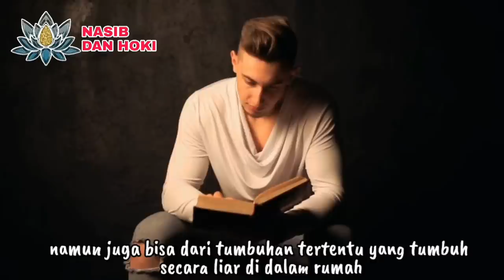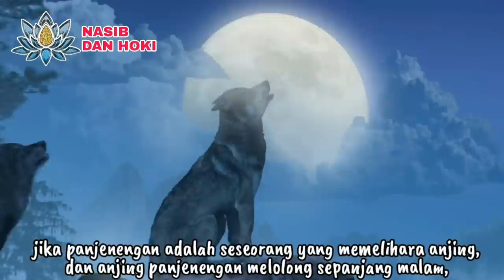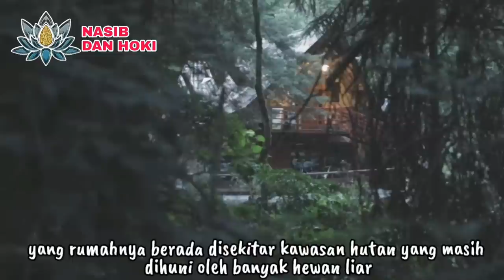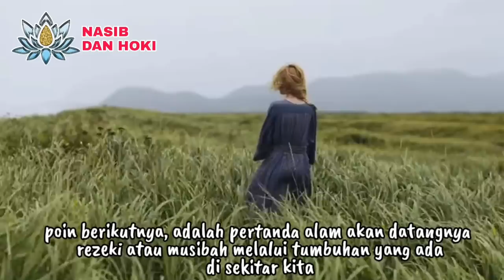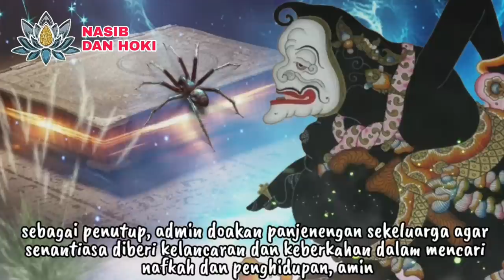PESAN MALAIKAT!!!_101 PERTANDA ALAM DARI HEWAN DAN TUMBUHAN AKAN DATANGNYA REZEKI ATAU MUSIBAH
101 PERTANDA ALAM DARI HEWAN DAN TUMBUHAN AKAN DATANGNYA REZEKI ATAU MUSIBAH

pertanda alam dari hewan
tanda hewan masuk rumah
tanda hewan pembawa rezeki
firasat hewan masuk rumah
tanda hewan masuk ke rumah
tanda hewan masuk dalam rumah
nasib dan hoki terbaru
nasib dan hoki channel